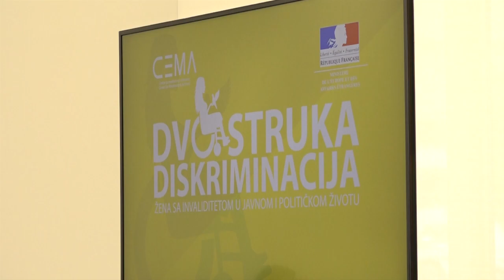25.09.2019. ODRŽANA RADIONICA O DVOSTRUKOJ DISKRIMINACIJI ŽENA SA INVALIDITETOM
Nedostatak senzibiliteta lokalne samouprave za probleme osoba sa invaliditetom, na prvom mestu žena, jedan je od zaključaka radionice i panel diskusije pod nazivom Dvostruka diskriminacija žena sa invaliditetom u javnom i političkom životu danas održane u Čačku. Radionica je deo projekta koji realizuje čačanski Centar za monitoring i aktivizam uz podršku Francuske ambasade u Srbiji.

STUDIO ČAČAK

Adresa: Skadarska 7/3, 32000 Čačak

STUDIO UŽICE